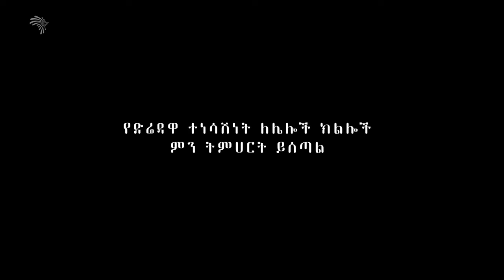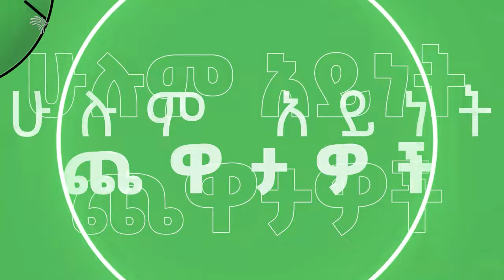የድሬዳዋ ተነሳሽነት ለሌሎች ክልሎች ምን ትምህርት ይሰጣል | አርትስ ስፖርት